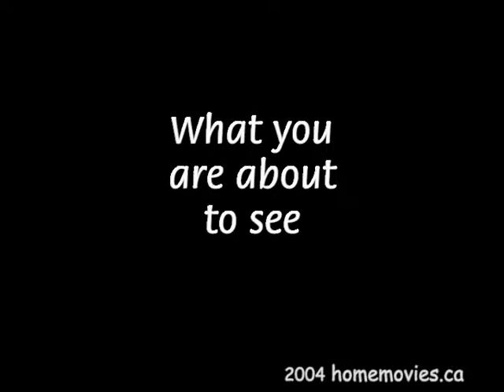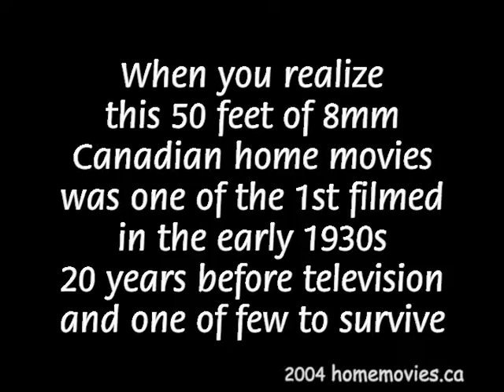1932 8mm film by George A. Kingston, K.C.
This is a very special unique very rare 1932 8mm home movie that I transferred to digital in 2004, recorded by George A. Kingston, K.C. (Kings Council), who was head of Ontario's 1st Workers Compensation Board.

He filmed a co-workers' office picnic in the Toronto area.

It's very special for that, but also because 1932 was the year that 8mm film first became available for recording home movies.

Realize that 1932 was just a couple of years after the Great Global Financial Crash of 1929, and by 1932 the Great Depression was in full swing. So also was the Great Drought on the Prairies.

Very few home movies were recorded way back then, and very few of those have survived to present times.

The film was brought to me to digitize by George's descendant by the name of Clarke, the only name I have for this job.